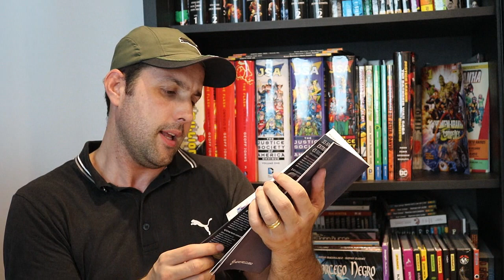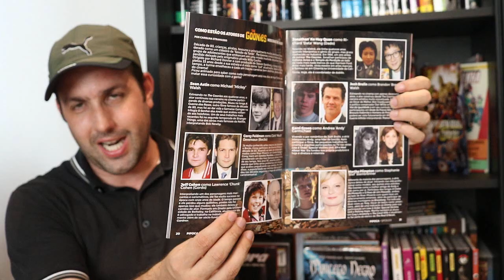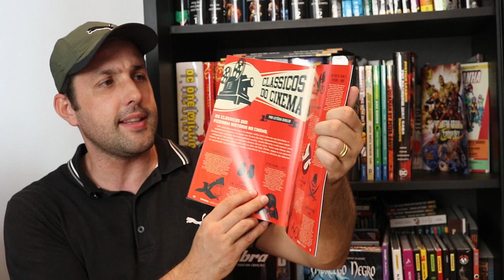Nerd ao Cubo Março de 2018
UNBOXING: NERD AO CUBO
Mais uma caixinha surpresa com vários materiais geek pros fãs de cultura pop no mês de dezembro de 2017.

Copyright